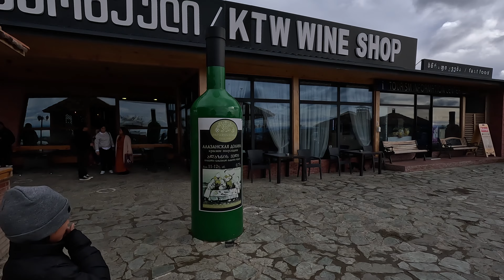Georgia - Kakheti Wine Region & Signagi Monastery.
Kakheti is a picturesque region located in the eastern part of Georgia, renowned for its stunning landscapes, fertile valleys, and ancient winemaking traditions.
Often referred to as the "Wine Region" of Georgia, Kakheti boasts a rich viticultural heritage with numerous vineyards and wineries dotting its hillsides, producing some of the country's finest wines, including the famous amber wine.
Kakheti's main town and administrative center, Telavi, showcase a blend of traditional Georgian architecture and modern amenities, providing a welcoming base for exploring the surrounding countryside.
Visitors to Kakheti can immerse themselves in the warm hospitality of the local people, savor delicious Georgian cuisine, and enjoy outdoor activities, making it a must-visit destination for those seeking a unique and authentic Georgian experience.
Signagi Monastery, also known as St. Nino's Monastery, is a historic religious site located near the town of Signagi in the Kakheti Region of Georgia. The monastery is dedicated to St. Nino, who is credited with converting Georgia to Christianity in the 4th century. Perched on a hilltop, the Signagi Monastery offers breathtaking panoramic views of the Alazani Valley, providing visitors with a serene and spiritually uplifting experience in this picturesque setting.